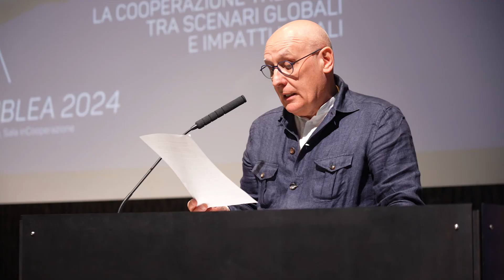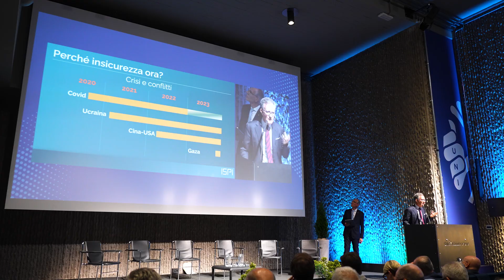Assemblea 2024 Cooperazione Trentina - La sintesi